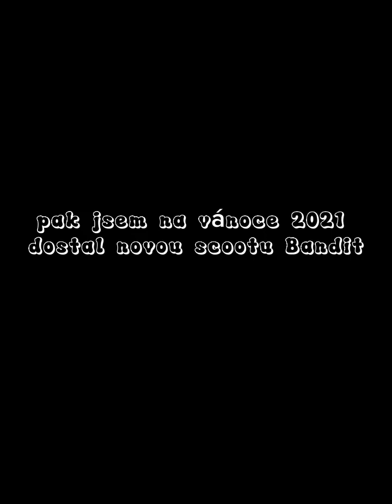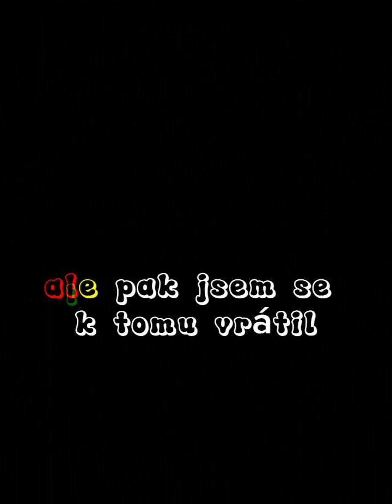my scooter progres